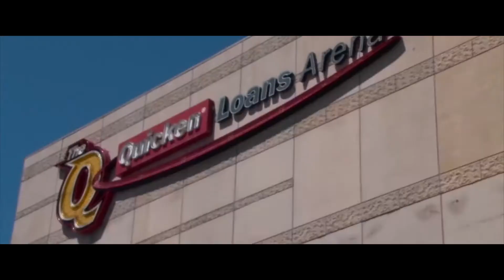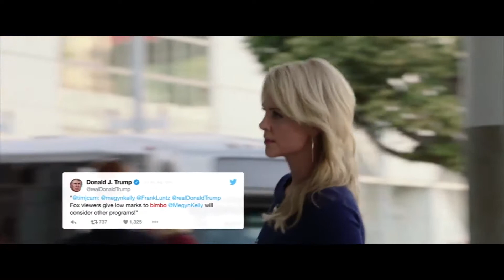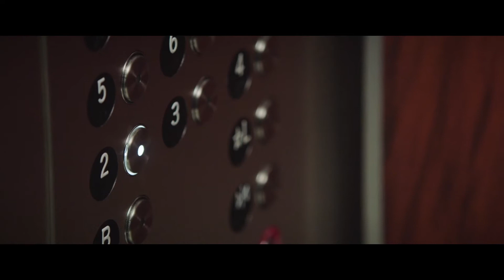"O Escandalo", quando a forma fílmica abala a temática.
A forma fílmica é uma das caraterísticas mais importantes do cinema, o diretor escolhe a partir da história, uma maneira de filmar que se encaixa com a proposta a obra, e é assim onde a ideologia do filme é transmitida. Com isso, iremos analisar um pouco como a direção de Jay Roach em O escândulo (2019) escolheu contar um dos casos  mais polêmicos no universo televisivo.

Letterboxd: raianec